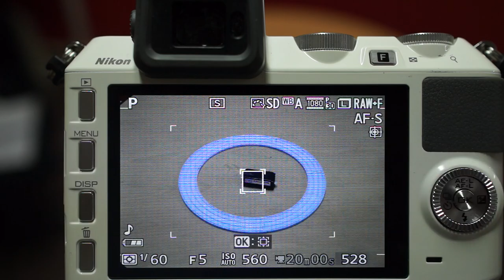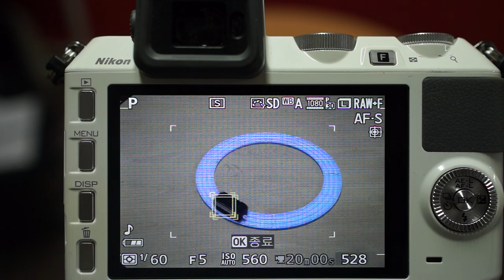NIKON V2 5 피사체추적